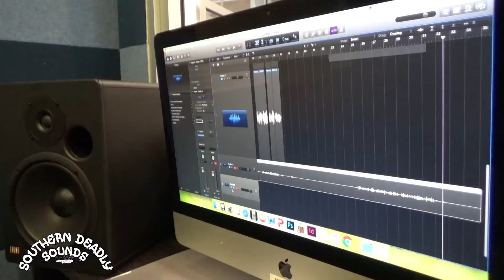Southern Deadly Sounds 2020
Promo video for Southern Deadly Sounds 2020